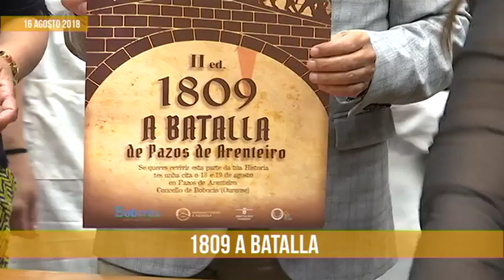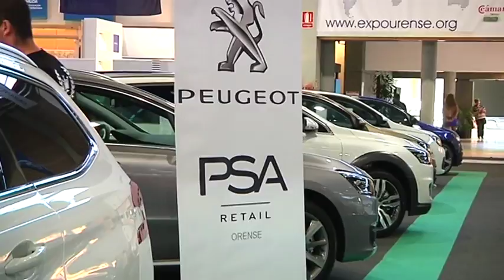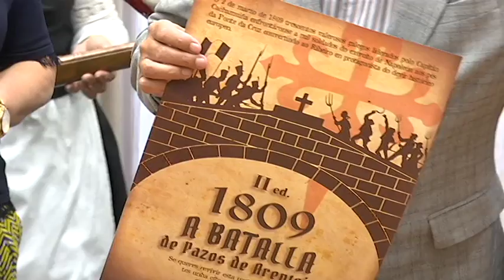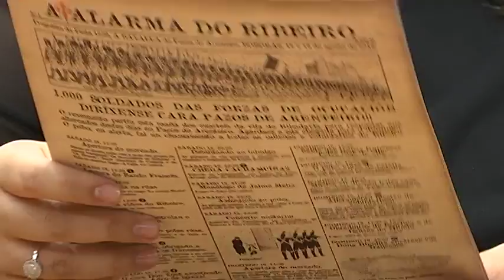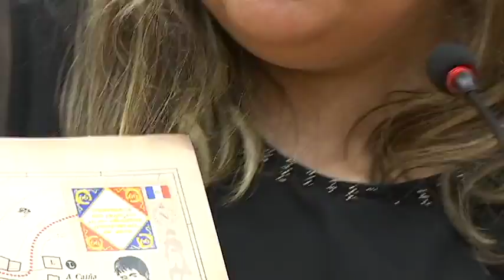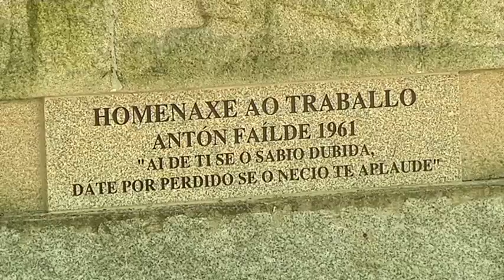Noticias Ourense 16.8.18